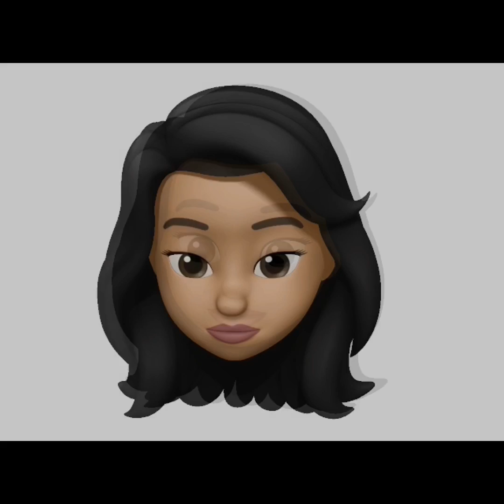Weekend Chart for May 31- June 2, 2019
Hey RevFam!
Welcome to your Weekend Chart! Neptune is doing the most, and Mercury in Gemini is here for all the mess.
Virgo and Sag pay the price.  Virgo is irritable and unsure.  Sag is at the mercy of their mood swings.
Cancer needs to stay away from people, everything looks like everyone else's fault.  That's that Neptune...
Aries, you're good and you can aim far today. Taurus, the romance is all yours. Immerse. Gemini... ooh, the love is chasing you, huh? That's cute. Keep it cute while you feign running from it. Leo, you wanna pop off. Try not to... but really, be nice if you do. Scorpio... ufff that romance got you on a hook? I feel you. Cap, don't push. Aqua, don't fight. Pisces, don't commit just yet.